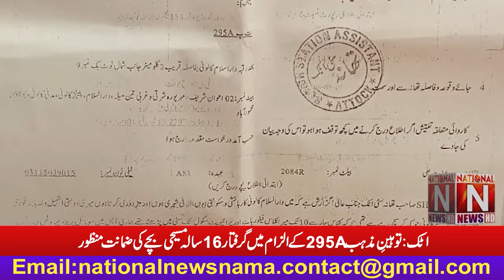Bail grants to Ashbeel Masih from attock in 295A case (National News Nama)